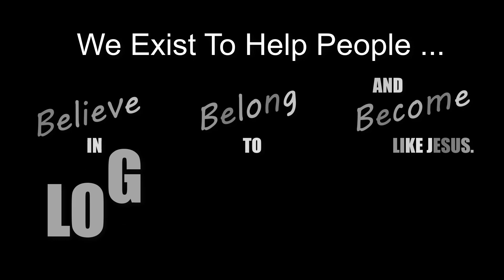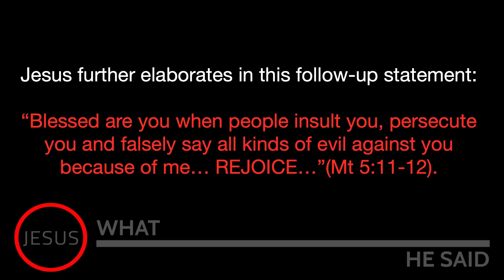REJOICE when you have adversity for following Christ - Mt 5:10-12